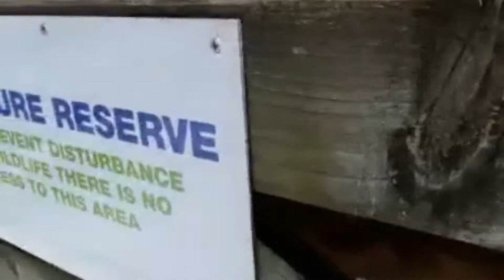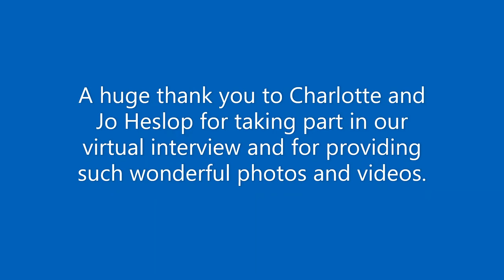Virtual Interview Charlotte Heslop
The Exmoor Pony Festival is excited to present their Virtual Interview series. We hope you enjoy it! Here is our first installment: Meet Charlotte Heslop!